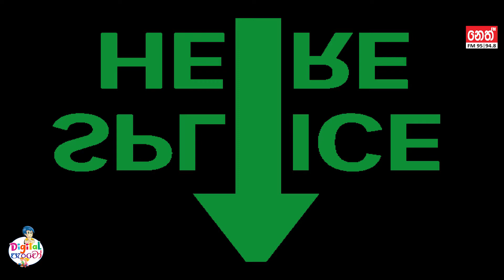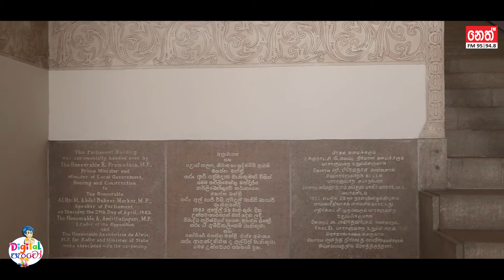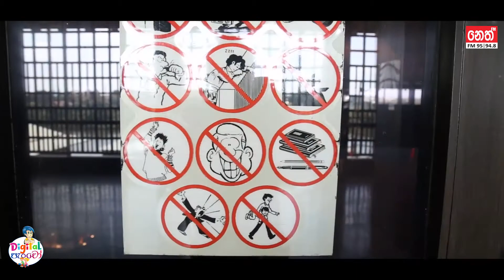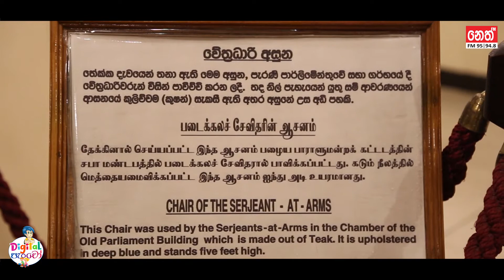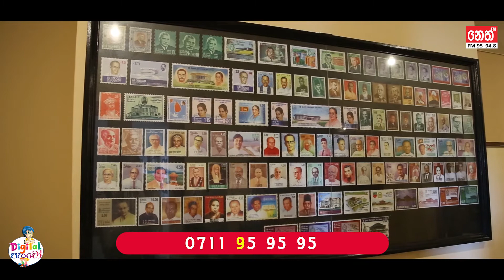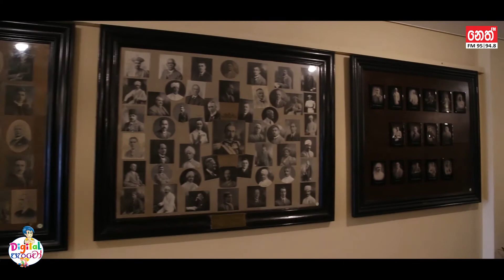Neth FM - Digital පැංචෝ - Episode 13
අසා පිනවූ නෙත් බලා පිනවන්න
සයිබර් අවකාශයේ දරුවන් හමුවන
🔵 Digital පැංචෝ 🔵
සෑම ඉරිදාවකම හවස 5 ට
🔴 සජීවීව Facebook | Youtube ඔස්සේ 🔴